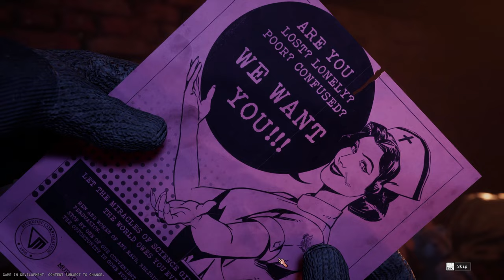Outlast Trials Closed Beta Gameplay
Join the reborn!

ATTENTION! - The contents of this video may be considered distressing and viewers should proceed with caution. This video also may contain flashes, this video may not be suitable to those sensitive to flashes.